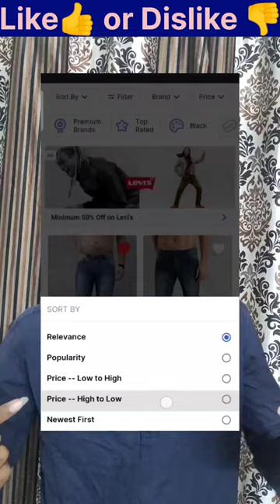under 400rupess men's jeans @Ayejude